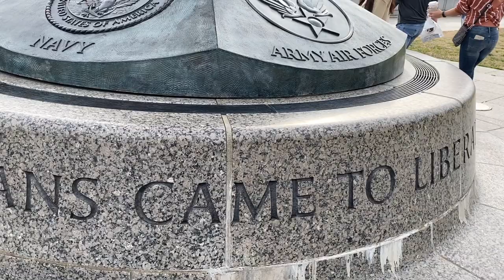Washington DC | Pinoy in America | Vinz Leonardo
Vlog 79
Drove to Washington DC (from New York) with @raizacontawiofficial

Hi guys!